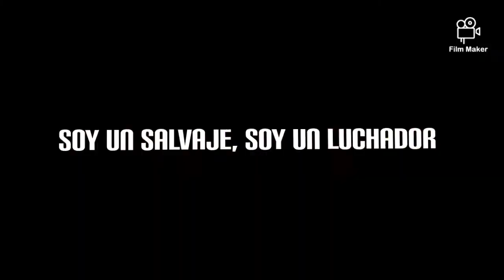//The Score/ - /The-Champion/ - /ESPAÑOL//